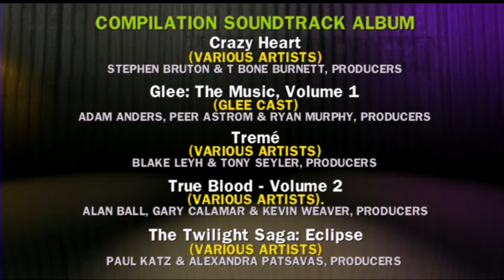T Bone Burnett Wins GRAMMY Awards for Compilation Soundtrack Album - 53rd GRAMMY Pre-Tel | GRAMMYs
T Bone Burnett accepts the GRAMMY Award for Compilation Soundtrack Album a the 53rd GRAMMY Pre-TelecastSubscribe NOW to GRAMMYs on YouTube